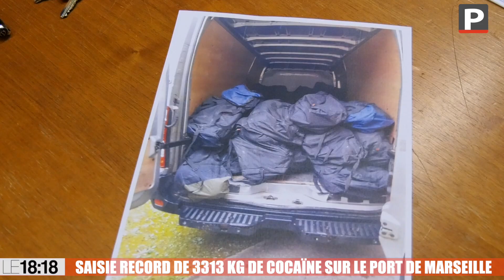Une saisie historique de 3,3 tonnes de cocaïne réalisée entre l’Italie et Marseille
Le "tuyau" est tombé à l’OFAST (office anti-stupéfiants) il y a seulement quelques jours. Celui-ci expliquait qu’une cargaison venue d’Amérique du Sud faisait route, dans un container censé renfermer de la purée de bananes, sur un navire à destination de Marseille. Il n’en fallait pas moins pour déclencher une vaste mobilisation des fonctionnaires de la PJ tricolore et des Carabinieri italiens sous l’égide de la juridiction interrégionale spécialisée (JIRS) de Marseille. Car le cargo allait d’abord faire escale à Livourne puis à Gênes avant de rejoindre la cité phocéenne.
C’est lors du premier stop que les enquêteurs italiens ont pu exfiltrer une grande partie de la drogue qu’ils ont remplacé par un produit de substitution afin de ne pas alerter les malfaiteurs du mauvais coup qu’ils leur préparaient. Ce matin sur le port de Marseille, le coup de grâce avait été finement organisé : une cinquantaine d’enquêteurs de l’antenne marseillaise de l’OFAST se sont mis en surveillance et ont rapidement pris en filature 3 individus qui récupéraient et chargeaient dans une camionnette les 90 sacs de sport censés contenir de la poudre blanche pour une valeur, vendue au détail, d’environ 230 millions d’euros ! Puis la PJ a décidé d’intervenir dans une maison de Saint-Mitre les Remparts et d’interpeller 3 individus en train de ranger soigneusement ces sacs.
Même si la drogue a été dans sa majeure partie saisie à Livourne, elle était destinée à Marseille. Dans le cadre de ce que l’on appelle dans le jargon policier "une livraison surveillée", cette incroyable prise sera donc, comme le prévoient les textes, bien comptabilisée dans les statistiques françaises. Et c’est la plus grosse saisie de cocaïne jamais réalisée en Métropole...